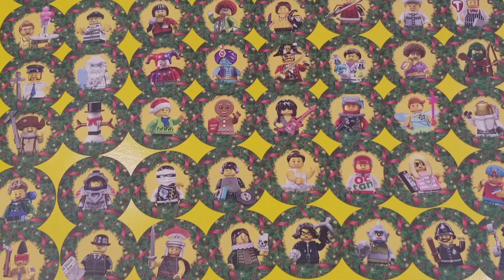【免費玩Digital Box】LEGO Store 第三分店開張~無限送Lego聖誕卡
LEGO Store
地址：沙田新城市廣場一期 4 樓 416 舖
營業時間： 10am - 10pm
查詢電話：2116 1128